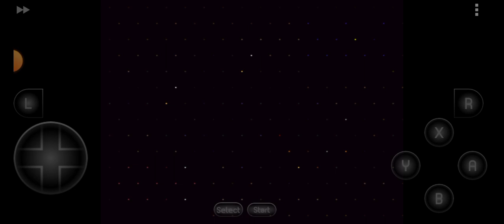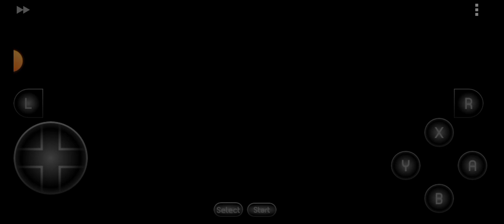Ogre Battle March of the Black Queen Fort Allamoot Part 2